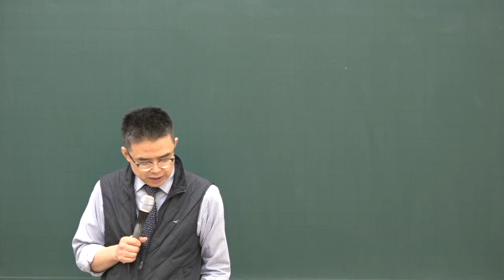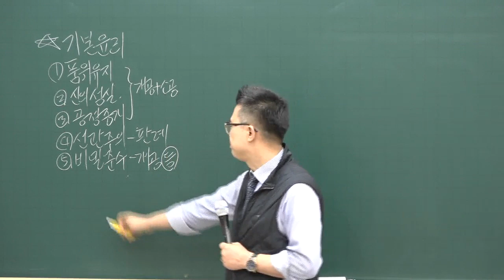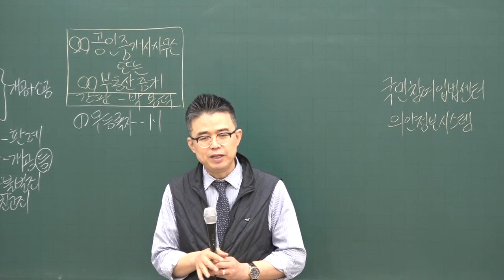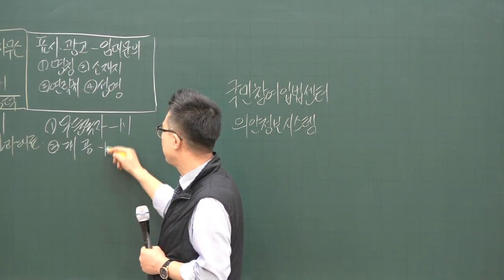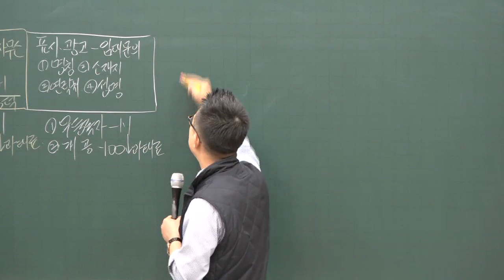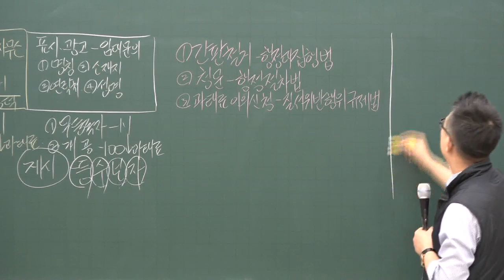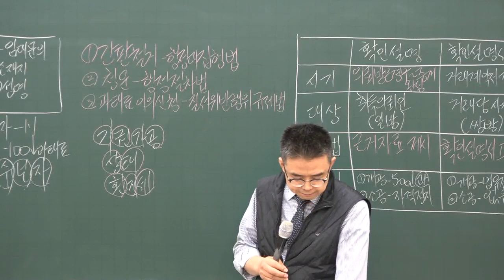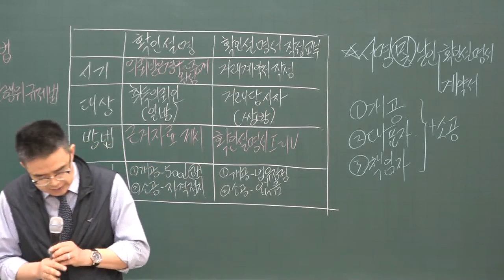[공전무] 2020년 공인중개사법령 및 중개실무 개업공인중개사의 의무 기본이론 1-9